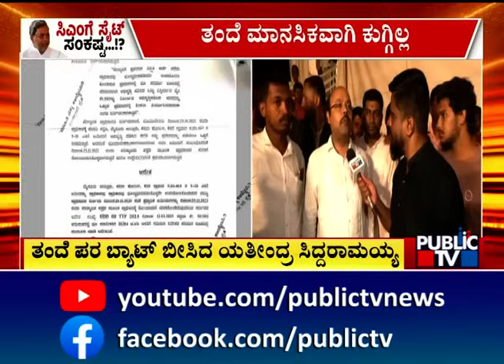Yatindra : ನನ್ನ ತಂದೆ ತಪ್ಪು ಮಾಡಿಲ್ಲ| Siddaramaiah | Public TV